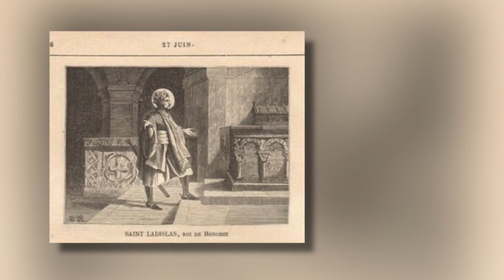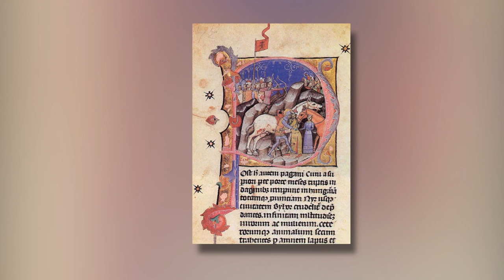Saint Ladislas I, King of Hungary - June 27th